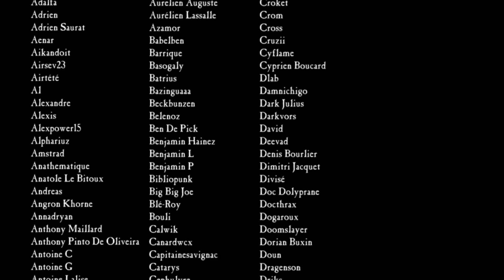WH40K FLUFF: LELITH HESPERAX | Dramatis Personae | Drukhari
Fluff de Lelith Hesperax, la plus grande des succubes eldar noirs dans l'univers de Warhammer 40 000

Source:

Codex DrukhariV8